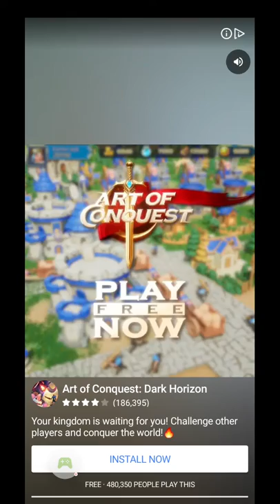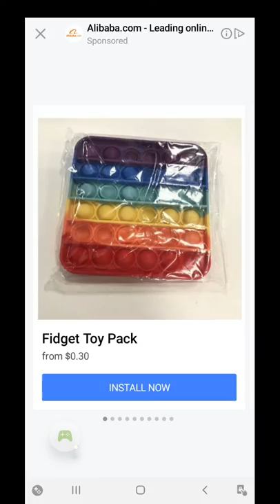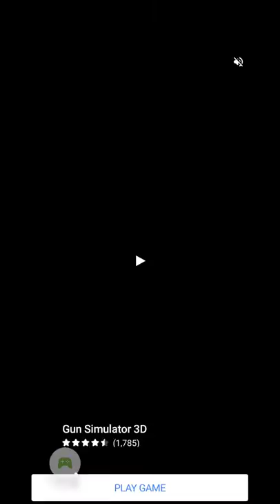War of Raftsshadow corners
War of Rafts: Crazy Sea Battle